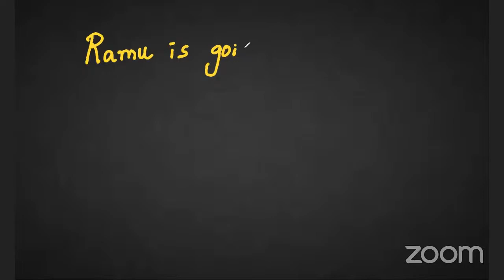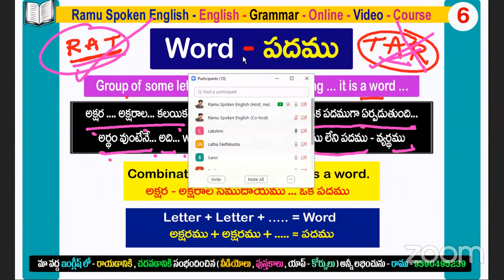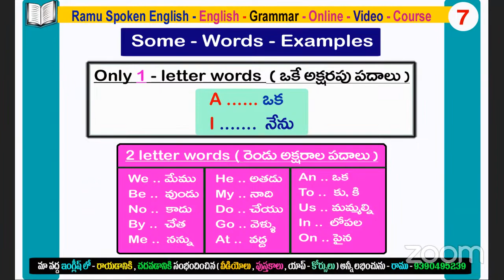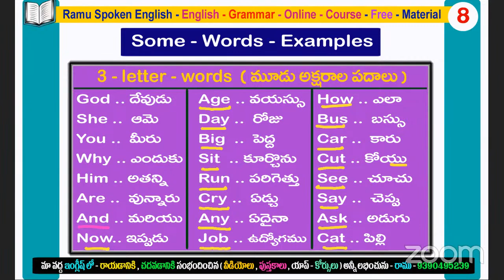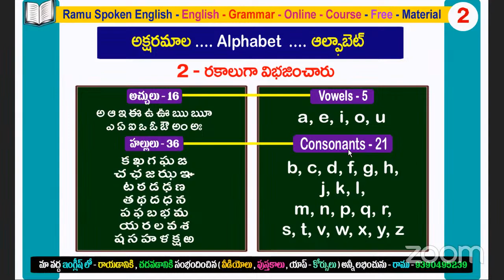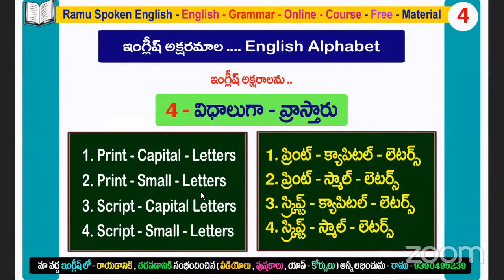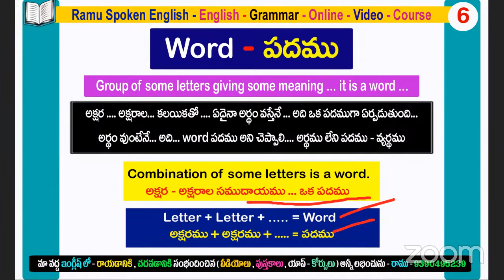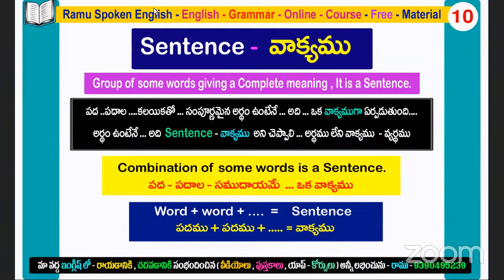ఇంగ్లీష్- గ్రామర్- నేర్చుకోండి ( Part - 1 ) తెలుగులో | Ramu Spoken English ( Ramu - 9390495239 )